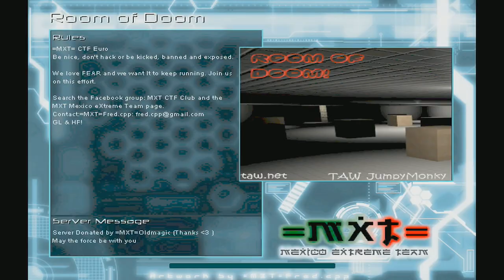GoLfY3003 Live Stream FEAR Combat 29.12.2018 Part1